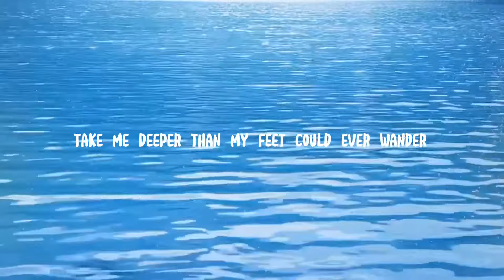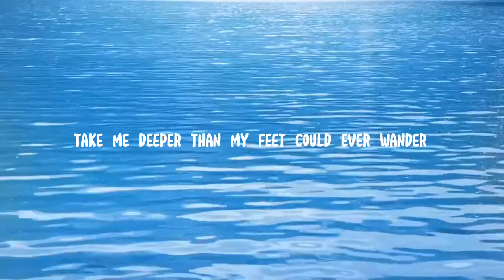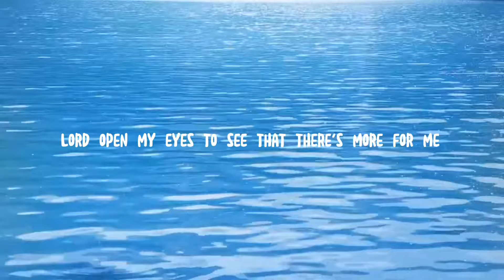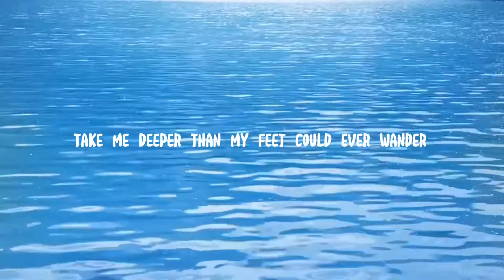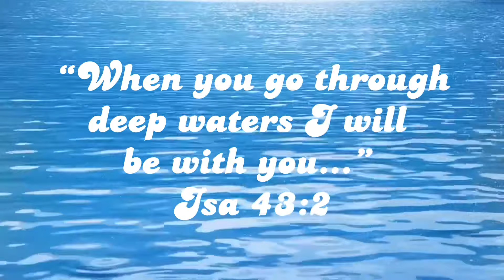S.b.g - Deep Waters (Official Lyric Video)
“Jesus He gave his life for me, that means he paid the price for me”… He did it for YOU as well!

We’re so grateful for all of your support and encouragement!!

God bless!!🙌